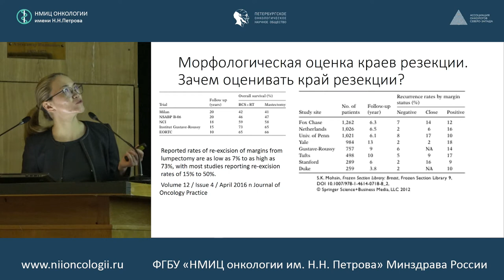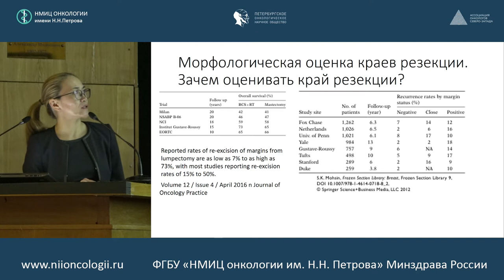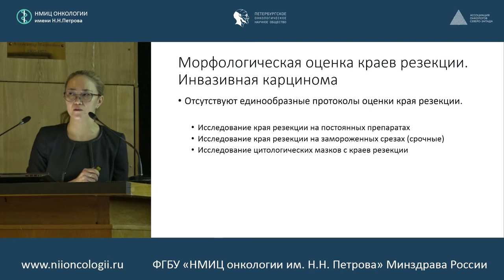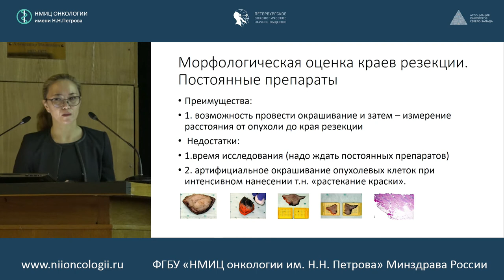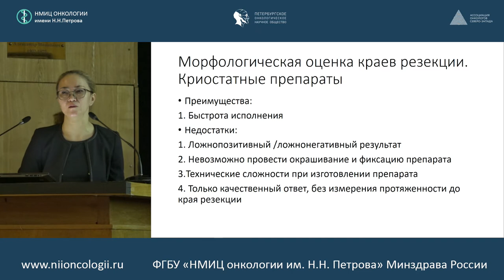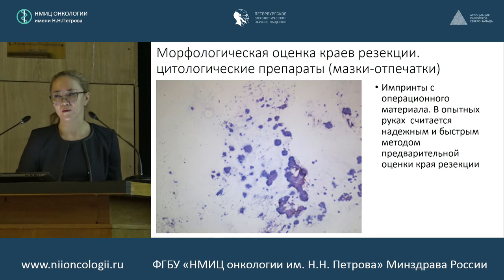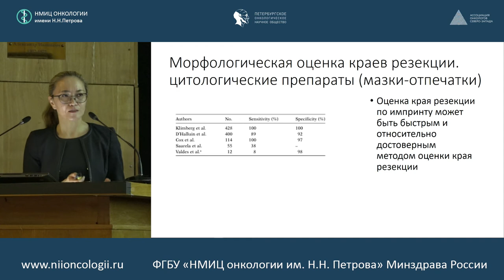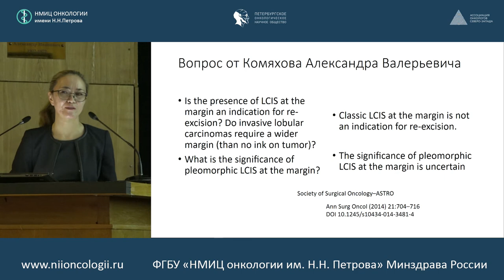Морфологическая оценка краев резекции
Научный сотрудник научной лаборатории морфологии опухолей ФГБУ «НМИЦ онкологии им. Н.Н. Петрова» Минздрава России, к.м.н. Кудайбергенова Асель Галимовна

Научно-практическая конференция конференции «Профилактика местного и отдаленного рецидива рака молочной железы после органосохраняющей хирургии»